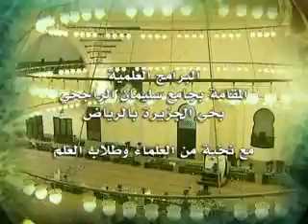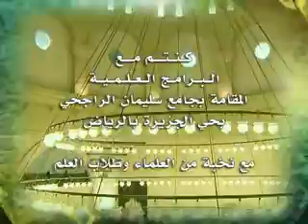جامع الراجحي- مختارات من كتاب التوحيد19/3/1432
درس بعنوان (   مختارات من كتاب التوحيد )   للشيخ الدكتور / وليد بن عثمان الرشودي /  والذي اقيم بجامع الراجحي بحي الجزيرة بالرياض بتاريخ الجمعة 19/3/1432 هـ